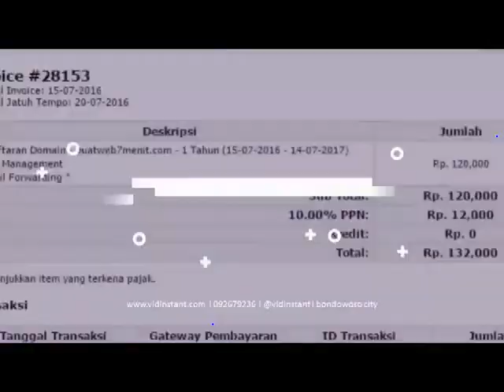bisnis dari rumah minyak ikan 369 di Samudra Kulon Gumelar Banyumas Hub 081282707458